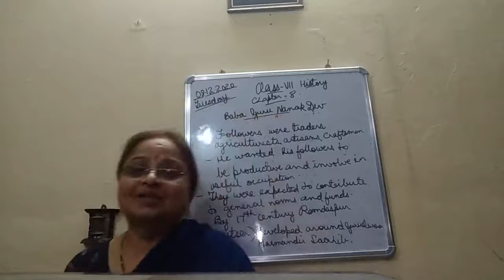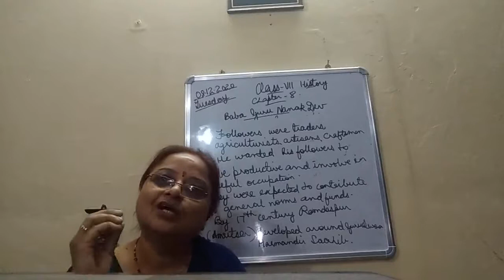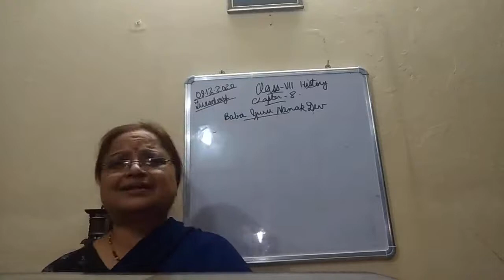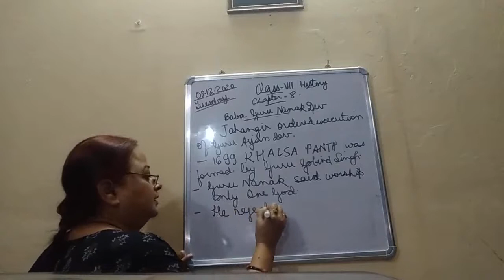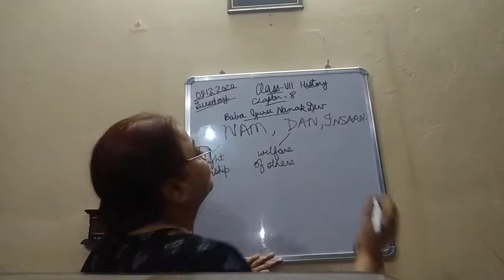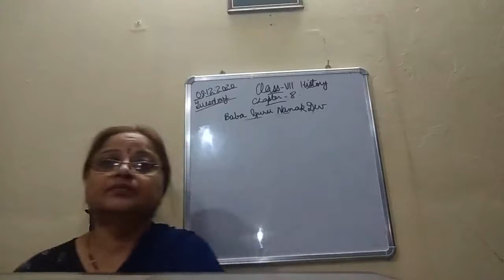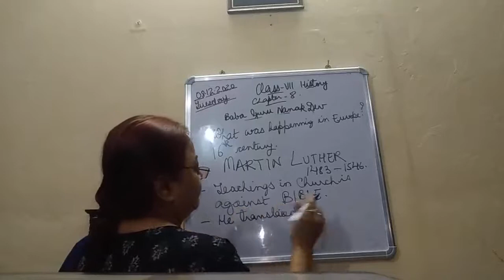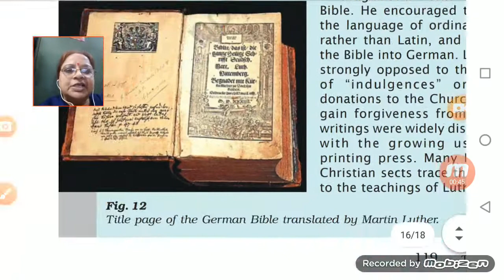Class VII SST 08 12 2020 by Ms Sukriti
Class VII SST History Chapter 8 Devotional paths to the divine